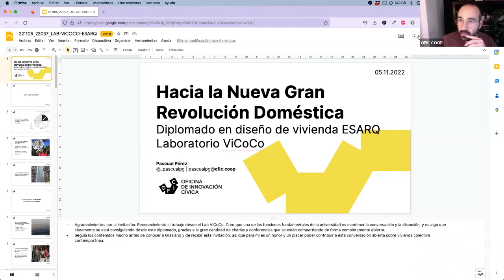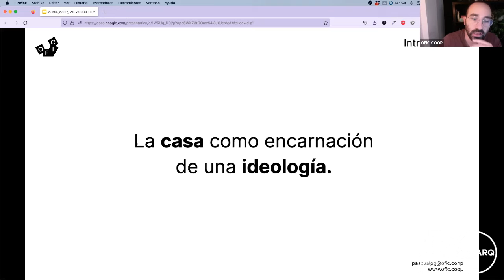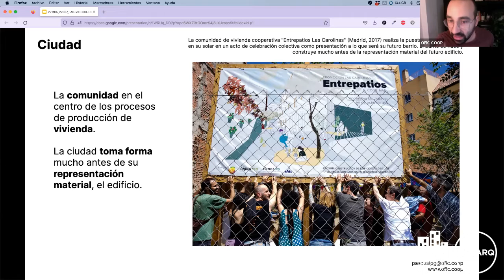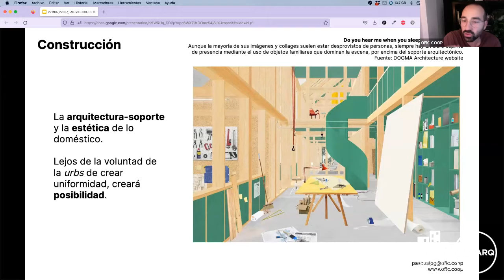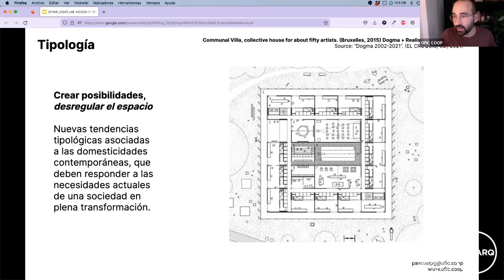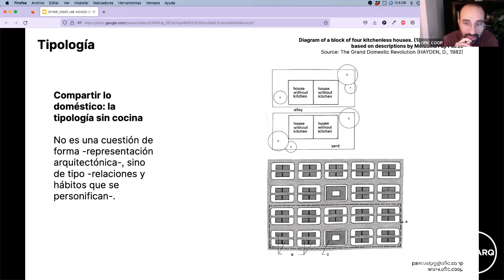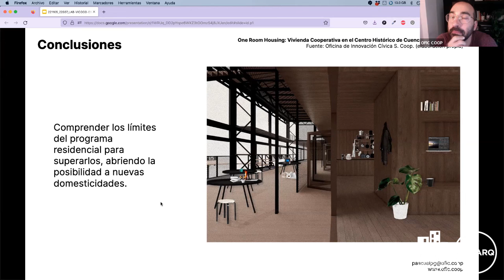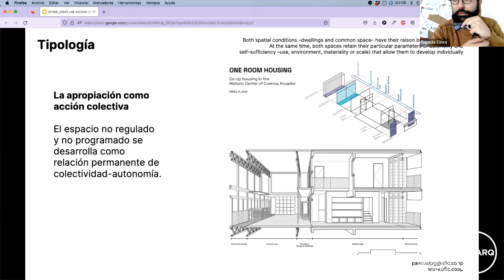Conferencia: Hacia la nueva gran revolución doméstica Imparte: Arq. Pascual Pérez Gallego (España).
La vivienda es más que muros y techos, ya que en ella se nos revela el hogar como la encarnación de una ideología, siendo la representación material de un conjunto de ideas y creencias culturales, políticas y filosóficas abstractas, como la familia, la permanencia, la privacidad o la propiedad.

Esta actividad es parte del Diplomado en Diseño de Vivienda Colectiva Contemporánea, coordinado por: M. Arq. Graziano Brau Pani (Italia) y el M. Arq. Alvaro Beruben Galvan (México)